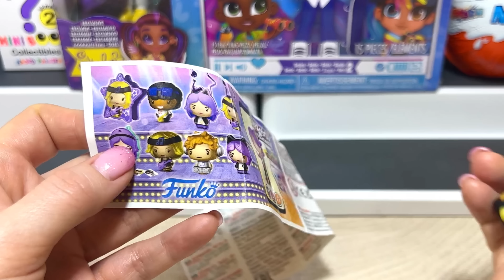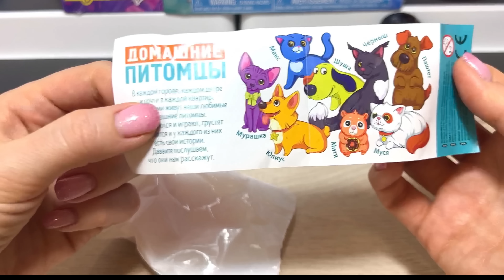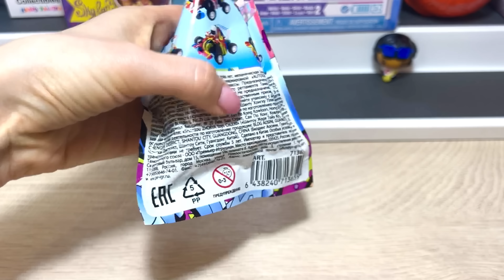СЮРПРИЗ MIX! HAIRDORaBLeS Сладкая парочка, BT21, Shopkins, Mini Boos, Тачки Kinder Surprise unboxing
Привет Всем ДРУЗЬЯ! СЮРПРИЗ MIX по понедельникам! Встречайте: HAIRDORaBLeS Сладкая парочка, BT21, Shopkins, Mini Boos, Тачки, Kinder joy Funko, Graffity, Cars, Wheelies, Kinder Surprise MAXI, Play me, Enchantimals, Fresh toys, Киндер Сюрприз Макси, Хэйрдораблс, Киндер Весна. Будет ИНТЕРЕСНО!